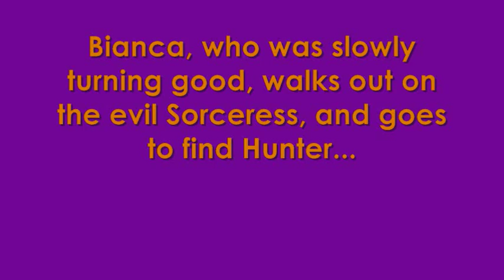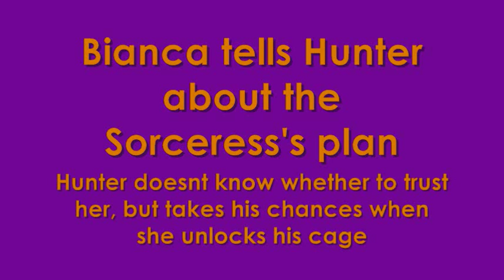Spyro 3 YotD Walkthrough Part 70 - Scorch's Pit [1-1]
SPYRO FACES A-MONSTER-TO-END-ALL-MONSTERS, SCORCH!!!
This episode can be used as a shoutout to James2667, as the egg is called James!!!